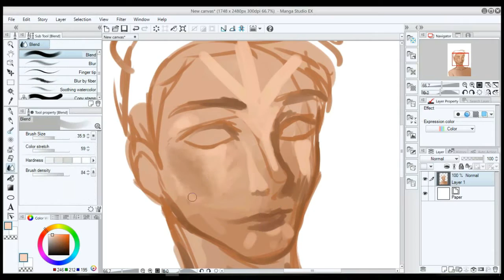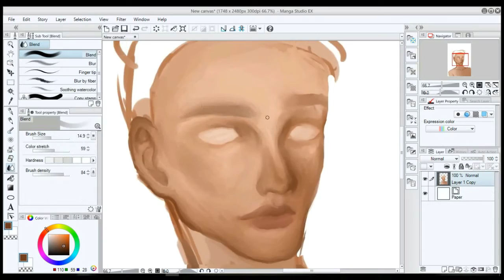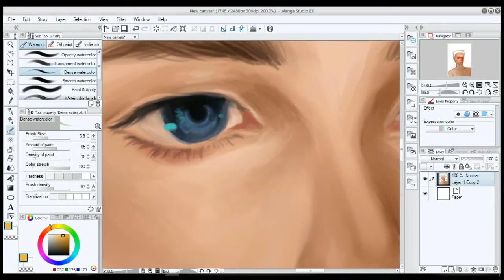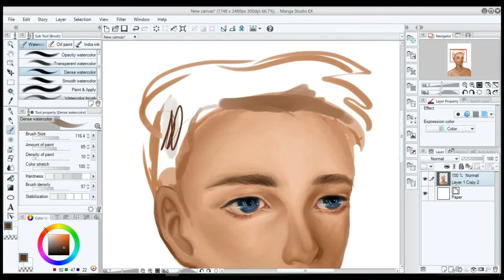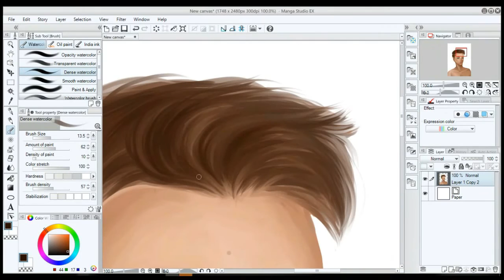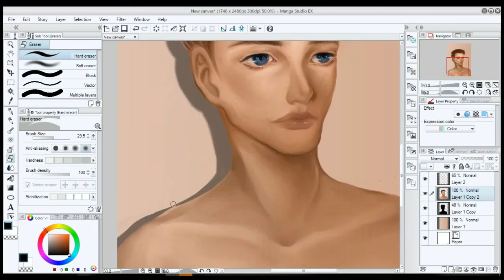Manga Studio 5.0 - Digital Speed Painting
Here is my first digital speed painting for 2017! :D Hope you guys enjoy!

Special thanks: Tom H., Laria.